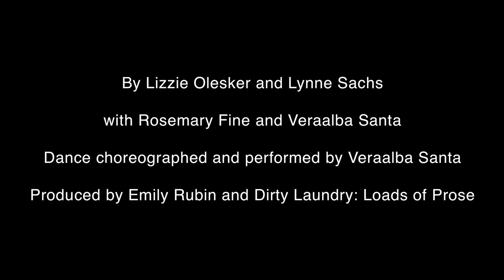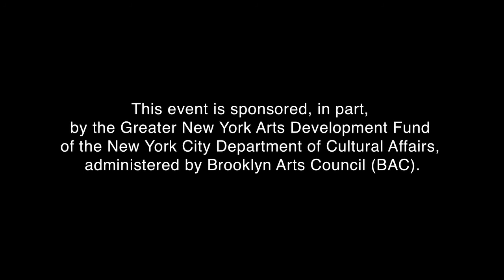"Every Fold Matters" Reading and Performance (Work-in-Process)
EVERY FOLD MATTERS
a performance that explores the personal, often hidden experience of doing laundry among the washers, dryers and folding tables of a working laundromat

by Lizzie Olesker and Lynne Sachs with Rosemary Fine and Veraalba Santa

Atlantis Laundromat. 472 Atlantic Avenue , Brooklyn

EVERY FOLD MATTERS is half-hour work-in-process reading and movement piece.  Our performance explores the personal and social experience of doing laundry.  Two performers played by Veraalba Santa and Rosemary Fine weave together improvisation, written text, and movement within the inspiring environs of the soon-to-be-demolished Atlantis Laudromat.

Produced by Emily Rubin and Dirty Laundry: Loads of Prose and supported by the Brooklyn Arts Council

This event is sponsored, in part, by the Greater New York Arts Development Fund of the New York City Department of Cultural Affairs, administered by Brooklyn Arts Council (BAC).